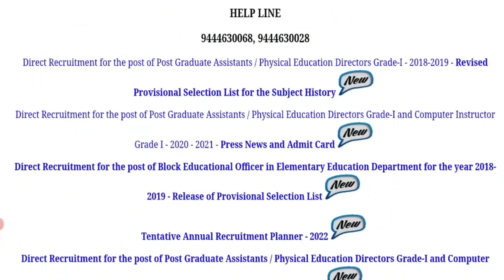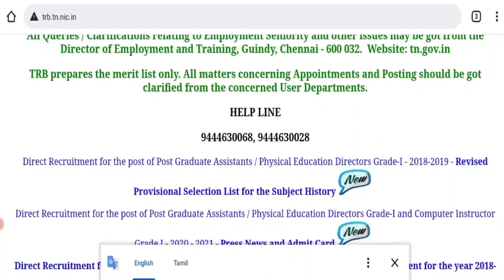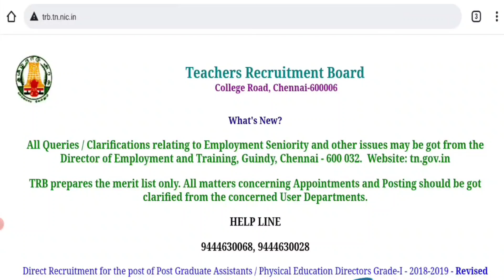PG TRB EXAM 2022 ||RESPONSE SHEET + TENTATIVE KEYS வெளியிடுவதை பற்றி TRB யின் முக்கிய தகவல் வெளியீடு